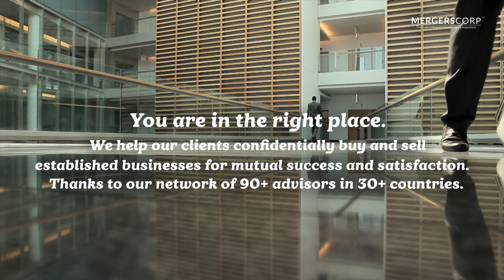How to sell a Insurance Related Business? [ Commercial ]